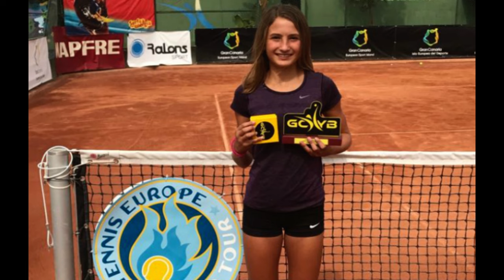WTA Top Tennis Prospects for 2024 #9